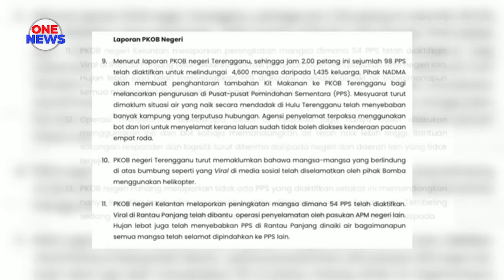Malaysia berada di episod ke-6 Monsun Timur Laut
Negara kini berada di episod ke-6 Monsun Timur Laut.

Menurut laporan Jabatan Meteorologi Malaysia (MetMalaysia), hujan berterusan peringkat buruk berstatus jingga dijangka melanda negeri Perak, Kelantan dan Terengganu.

Turut dijangka, hujan dan ribut petir bakal berlaku di barat Semenanjung, utara Sarawak serta barat dan timur Sabah.

Agensi pengurusan bencana negara (NADMA) mengingatkan penduduk di kawasan terbabit agar bersiap sedia menghadapi sebarang kemungkinan untuk dipindahkan ke pusat pemindahan sementara (PPS) berhampiran.